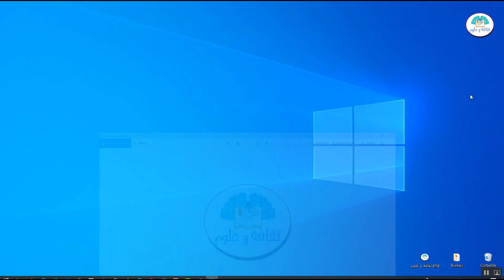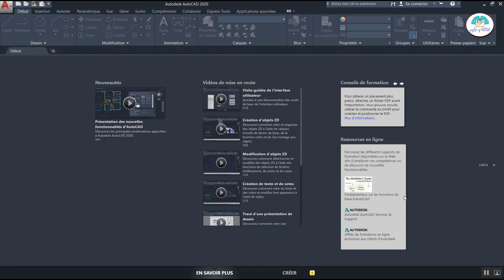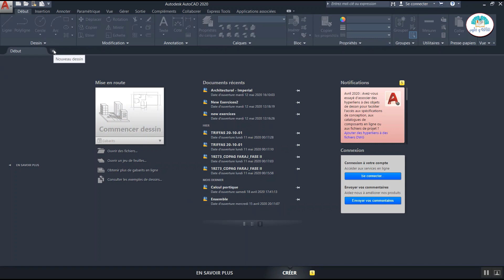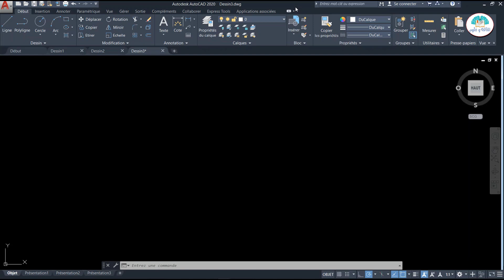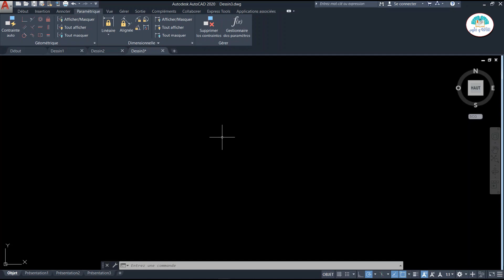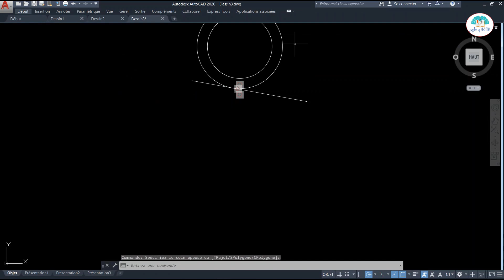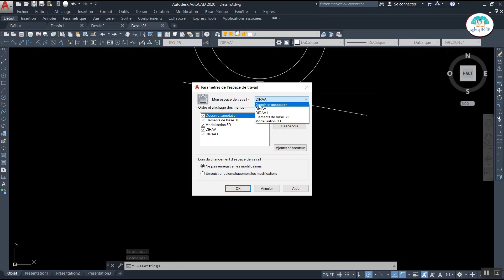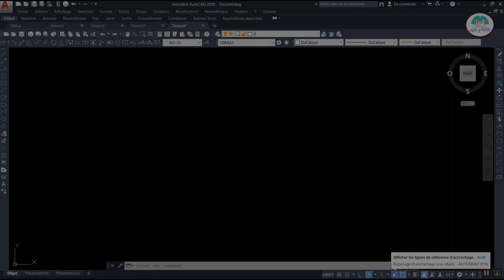AUTOCAD : Cour N°1 الدرس الأول من برنامج الأوتوكاد2020 😎 : واجهة البرنامج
AUTOCAD : Cour N°1 الدرس الأول من برنامج  الأوتوكاد  : واجهة البرنامج